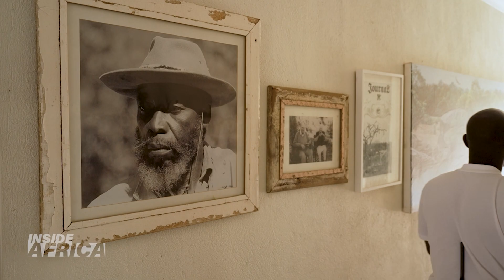THANDA ISLAND full episode